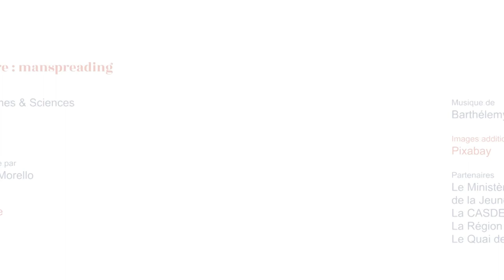Les ateliers des stéréotypes : manspreading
Femmes & Sciences lutte contre les stéréotypes de genre avec ses partenaires : le Ministère de l'Education nationale, de la Jeunesse et des Sports, la région Occitanie, la CASDEN et le Quai des Savoirs.

Depuis 2019, l’association a mis en place des ateliers, lors des interventions en milieu scolaire et "grand public" pour apprendre à identifier et à combattre les stéréotypes de genre, en particulier dans les sciences.

Cette vidéo présente "manspreading" de l'atelier "Des mots pour le dire".

Le tournage a eu lieu au Quai des Savoirs, à Toulouse, en janvier 2021, avec les bénévoles de la délégation Occitanie Ouest et les figurants Leïla Laporte, Juan Antonio Bertran et Camille Job.